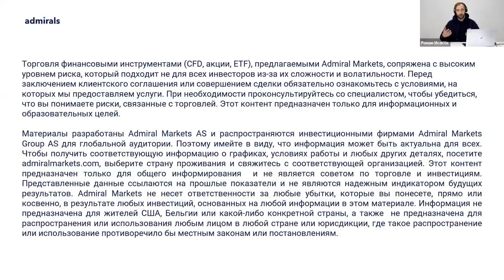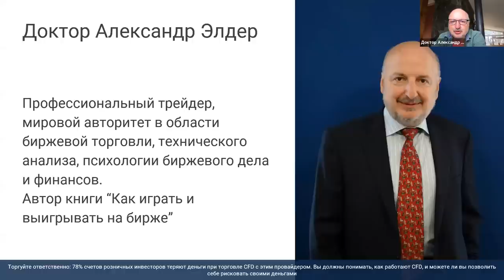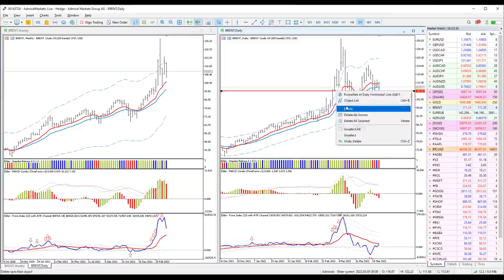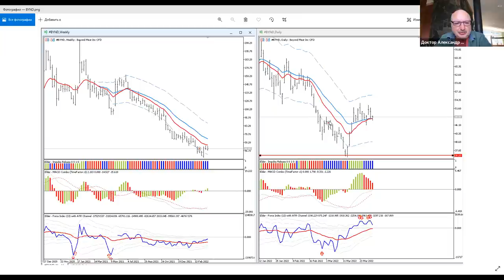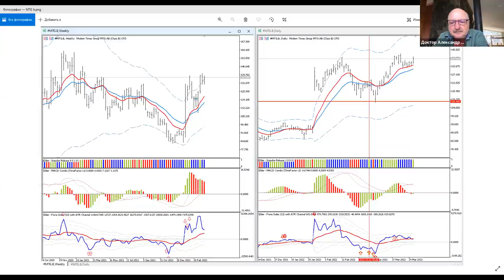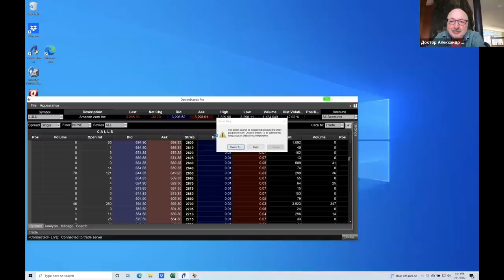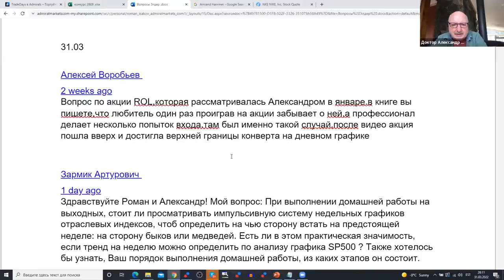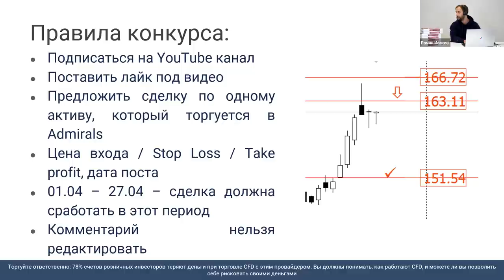Трейдинг с Доктором Элдером / план на апрель 2022 / SP500 EURUSD Gold Нефть Bitcoin Nike Amazon BYND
Содержание:
00:00 - Про Admirals
5:25 - Вступительное слово Доктора Элдера
8:40  - SP500 - ключевой индекс США
13:30 - DAX40 - ключевой индекс Германии
16:05  - EURUSD
19:05 - Gold - золото
22:30 - Нефть Brent
25:15 - Bitcoin BTCUSD
29:57 - Победитель конкурса!
33:25 - Разбор сделки по BYND - Beyond Meat
38:05 - Разбор сделки по MTG.B - Modern Times Group
43:07 - Акция AMZN - Amazon
46:25 - Акция OXY - Occidental Petroleum Corporation
48:40 - Акция RTX - Raytheon Technologies Corp
51:40 - Акция LMT - Lockheed Martin Corporation
52:50 - Акция HD - Home Depot Inc
57:50 - Акция NKE - Nike
1:00:30 - Акция LULU - Lululemon Athletica
1:03:00 - Индикатор новых высот / ответы на вопросы
1:06:50 -  Ответы на вопросы
1:16:01 - Индикаторы Александра, как получить
1:17:25 - Правила конкурса

78% счетов розничных инвесторов теряют деньги при торговле CFD с этим провайдером. Вы должны понимать как работают CFD, и можете ли Вы позволить себе рисковать своими деньгами.